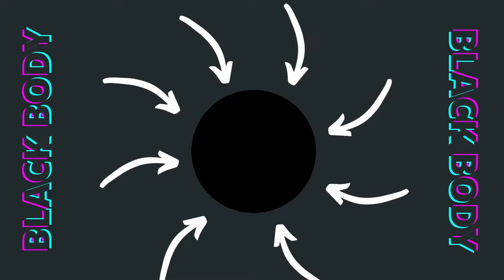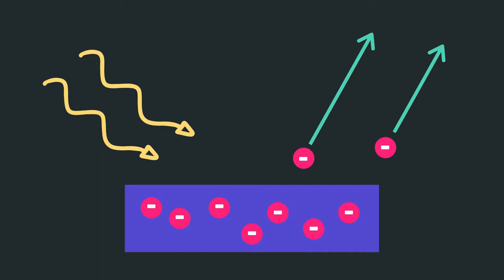Basics Of Quantum Mechanics 1: Light as a particle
How's it going, Smart Particles! Hope you enjoy our first video! Watch out next week for my first vlog as well! Wanna see a specific Physics topic be discussed?

Sources for all the info, pictures, videos, and music I used:
CrashCourse- Quantum Mechanics (PBS)
Quantum Mechanics: Tro, N. J. (2017). Chemistry: A molecular approach (Fourth edition). Pearson.
Song: Outdoors-tired by Dreamwave